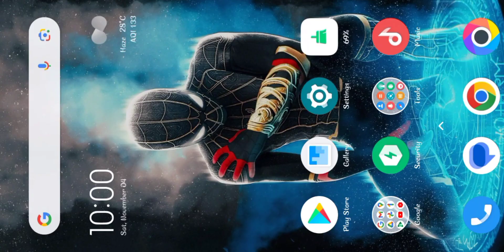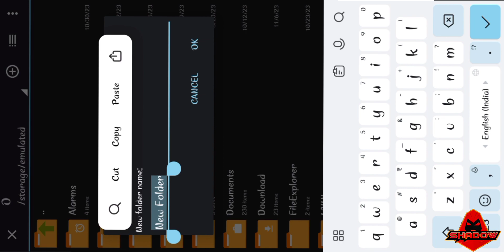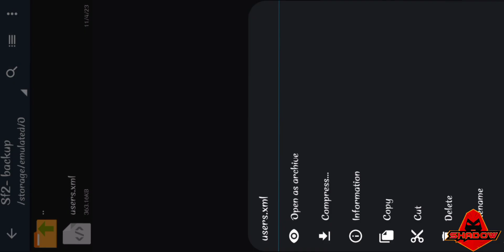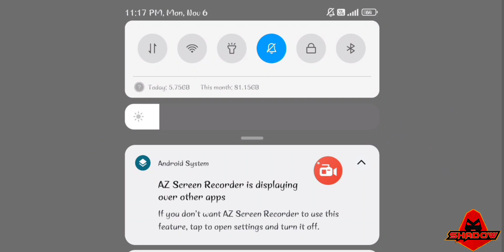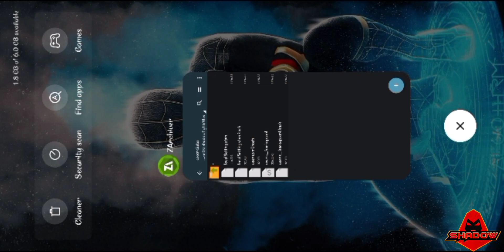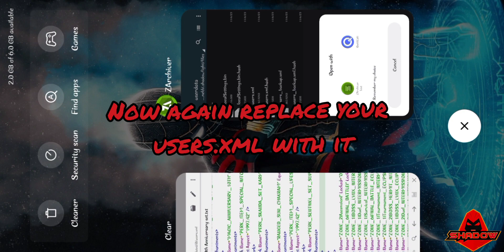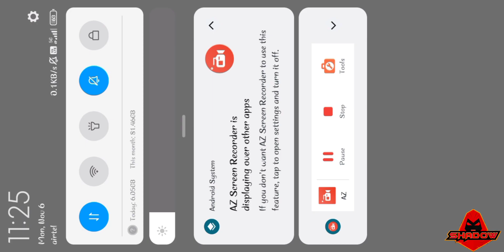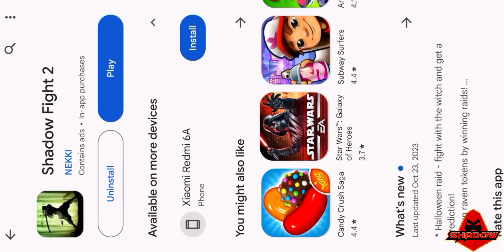Shadow fight 2 ||Get All Halloween items free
🌟Set download Link 🔗